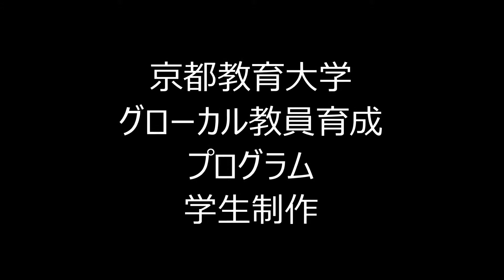中＿家庭科＿地域の食文化＿おたべ④